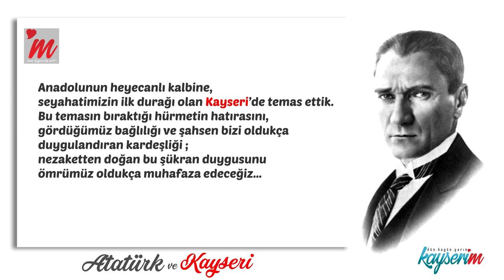Atatürk ve Kayseri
Ölümünün 79. Yıl Dönümünde, Atatürk ve Kayseri. Atatürk'ün Kayseri'ye verdiği Önem ve Ziyaretleri..
Rahmet ve Saygıyla Anıyoruz..